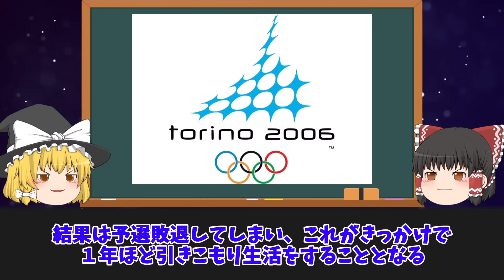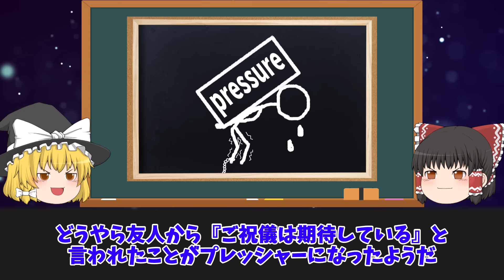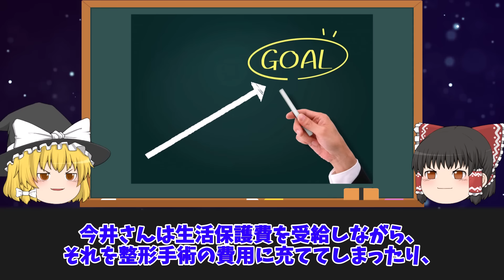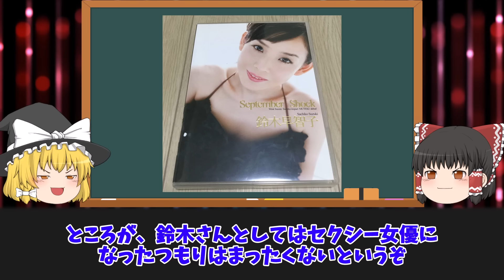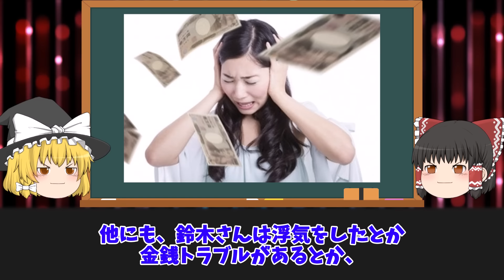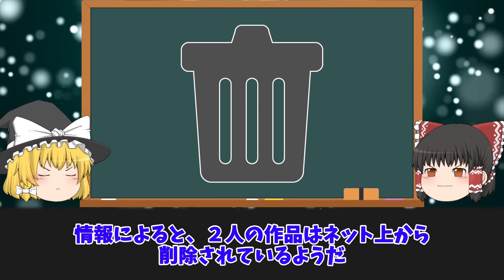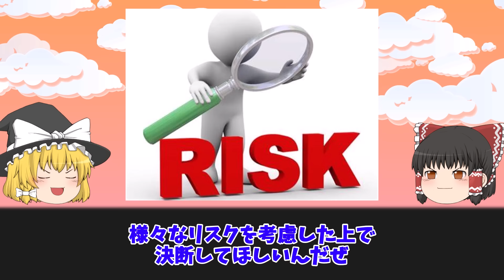【ゆっくり解説】芸能界から消えたMUTEKIデビュー芸能人４選をゆっくり解説